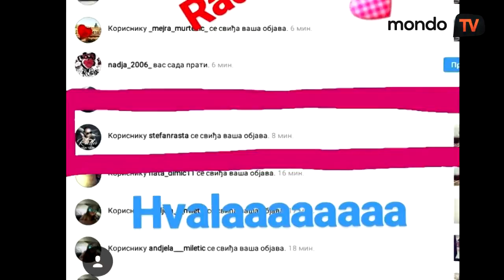Sofija Stanojlović "Ja imam talenat" | Mondo TV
U šou programu "Ja imam talenat" sve je osvojila frizuricom, plesom i potpunim odsustvom treme. Međutim, niste videli sve! Sofija se sprema i da peva, a sanja o saradnji sa Rastom ili Anom.